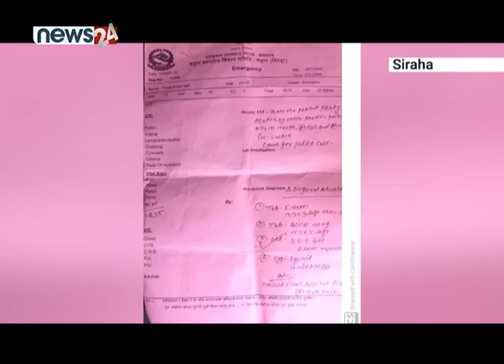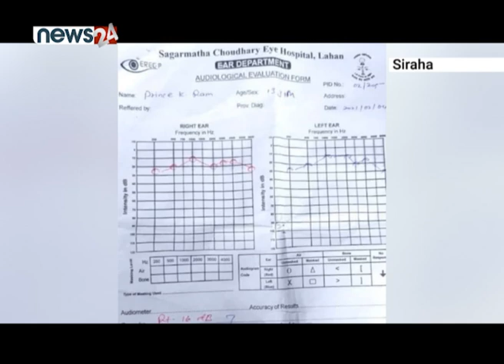विद्यार्थी निर्घात कुटपिट गर्ने शिक्षकलाई कारवाही हुँदैन, सरकार ? - NEWS24 TV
शिक्षा–दिक्षा दिने शिक्षक विद्यार्थीहरुका लागि आमा–बाबु भन्दा पूजनीय हुन्छन् । तर आमा–बाबु भन्दा पूजनीय मानिएका तिनै शिक्षकबाट धेरै विद्यार्थीहरुको भविष्य अन्धकार बनेका थुप्रै उदाहरणहरु छन्, र यस्ता घटनाहरु हाम्रो समाजमा बारम्बार दोहोरिने गरेकाछन् । यस्तै, घटना भएको छ, सिरहाको लहान नगरपालिका २० मा रहेको श्री माध्यामिक विद्यालयमा । विद्यार्थीले शिक्षकको नाम लिएको भन्दै शिक्षकले उक्त विद्यार्थीको कानको जालिफुट्ने गरी कुटपिट गरेको विद्यार्थीहरुका अभिभावकको गुनासो छ ।